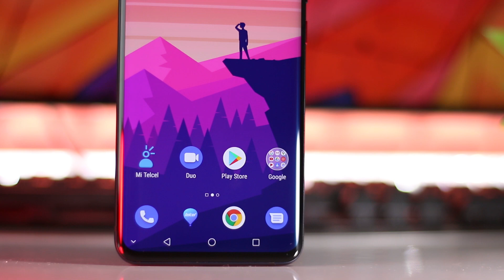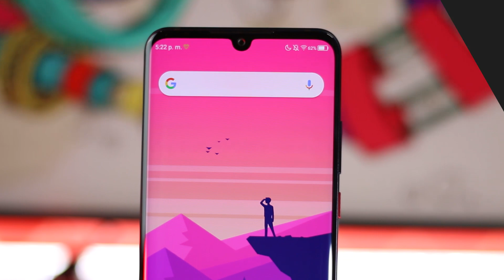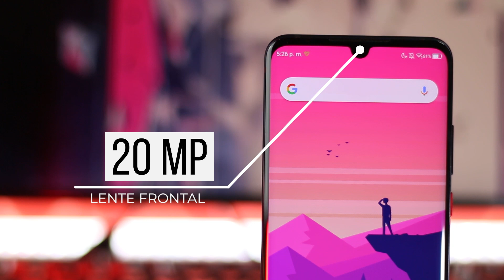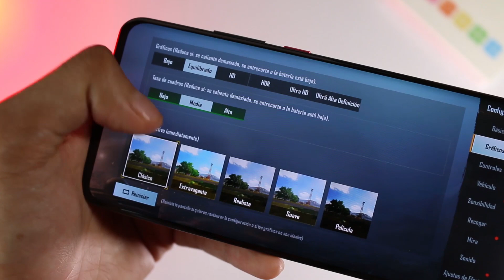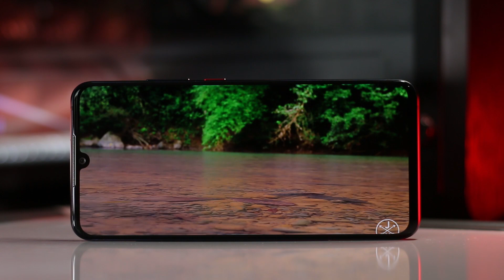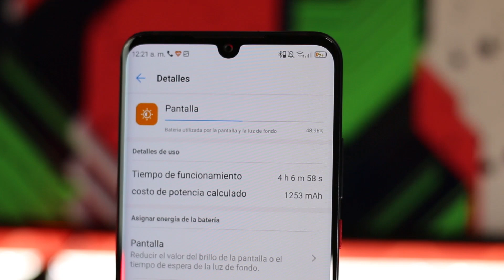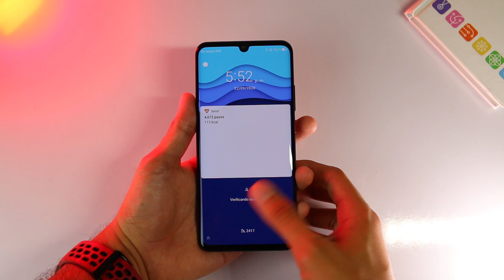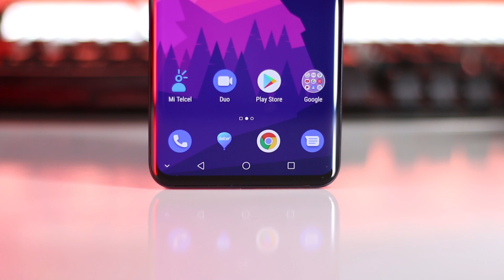Lo que NO TE CONTARON del ZTE Axon 11 | Review en Español | VAXNET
Queonda cracks! Hoy les traigo la review del ZTE Axon 11 con todo lo que no te contaron ¿Vale la pena o no?

(0:00) Intro
(0:54) Estética
(02:13) Specs
(03:36) Interfaz de usuario
(04:46) Pruebas de Rendimiento
(07:09) Multimedia
(08:43) Pruebas de Cámaras
(12:48) Pruebas de Batería
(15:34) Pruebas de Seguridad
(16:11) Conclusiones
(22:12) Despedida